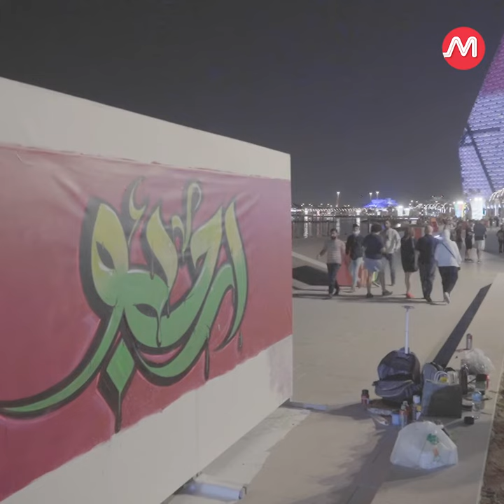"It's beyond a dream” | Kerala artist Kareem Graphy at FIFA World Cup Qatar 2022 | Maktoob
Abdul Kareem also known @kareemgraphy is among dozens of Indian artists performing in Qatar during FIFA World Cup 2022.

He was featured in FIFA promo for the group stage match between the USA and Iran. "It's beyond a dream," Kareem tells Maktoob.